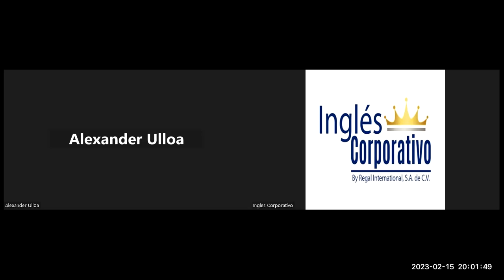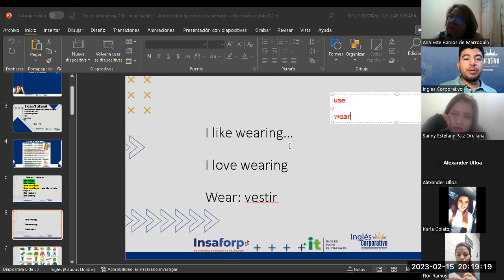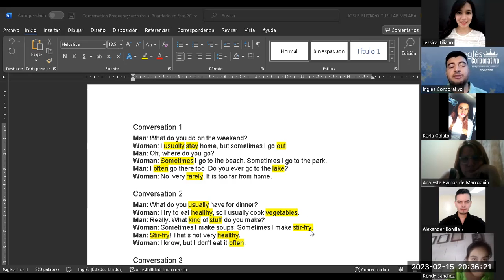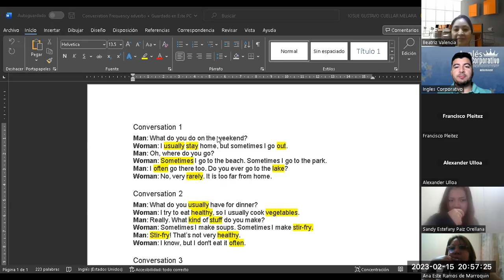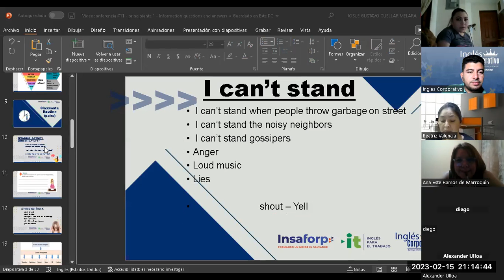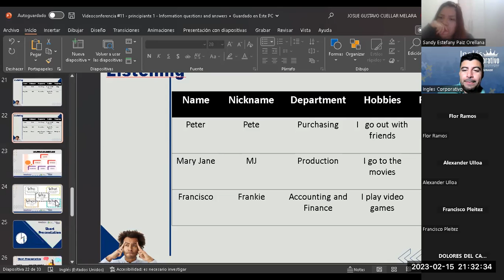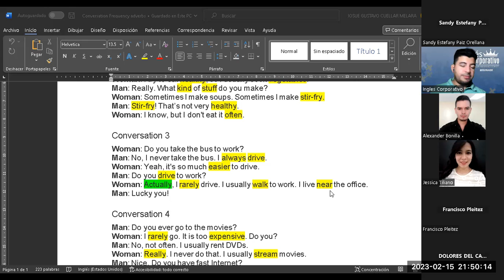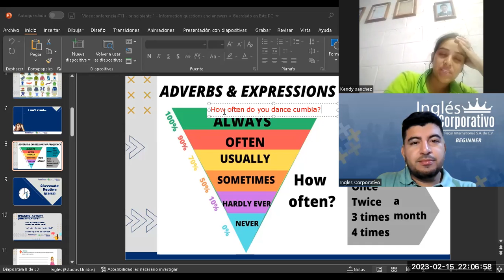Sesión 11-15-02-2023-29750-8048-0027/2023-Cuellar-Information questions and answers